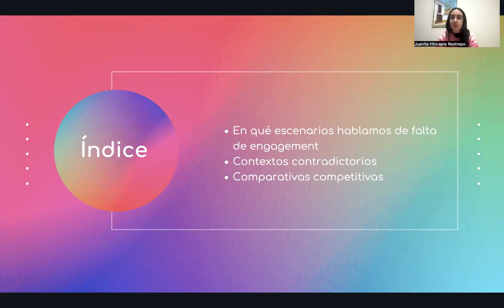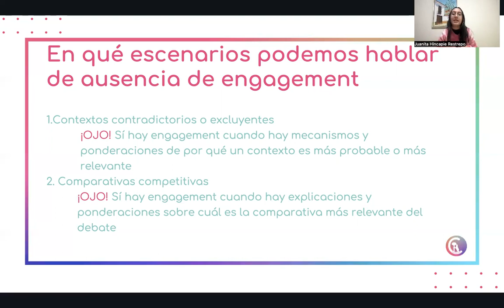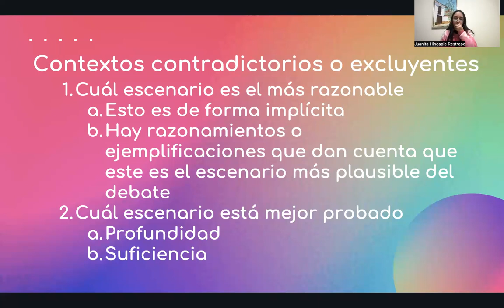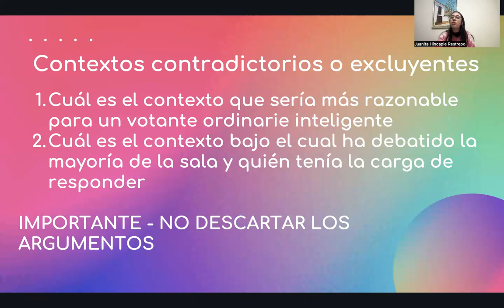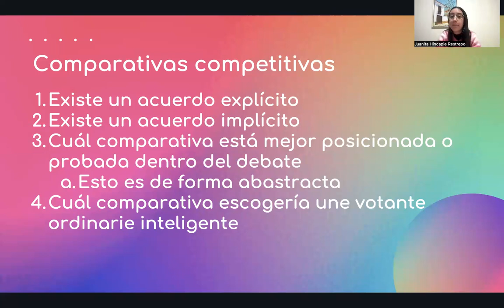¿Cómo resolver comparativas sin engagement? - Juanita Hincapie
En este Taller de Adjudicación para CMUDE Madrid 2022, Juanita Hincapie explica en qué escenarios hablamos de falta de engagement, analiza situaciones en las que se presenten contextos contradictorios o excluyentes, y analiza comparativas competitivas y la forma de enfrentarlas.